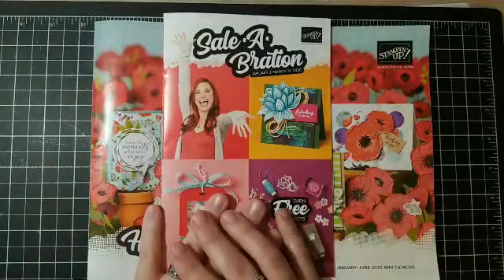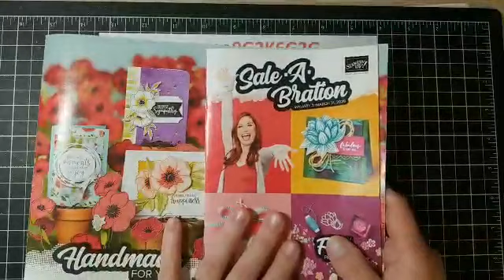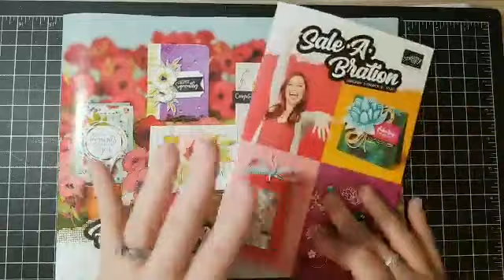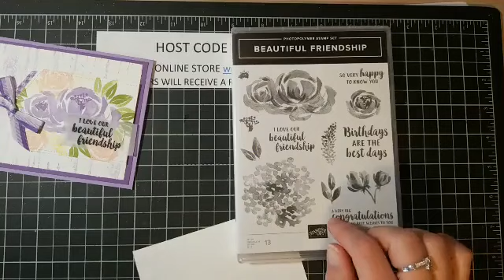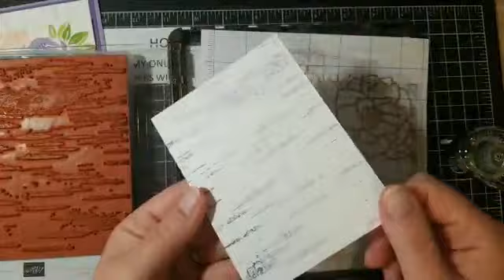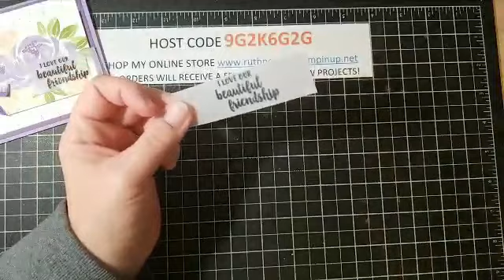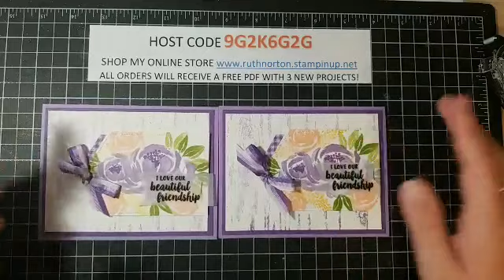Beautiful Friendship Card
Recorded from a previous Facebook Live